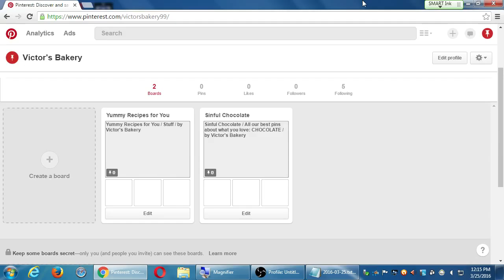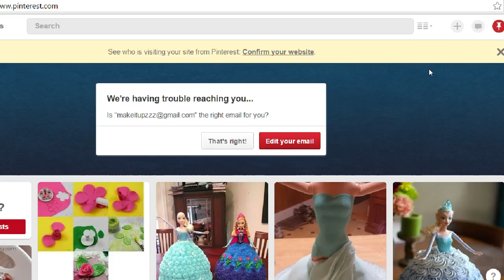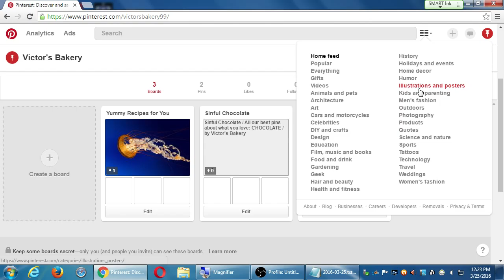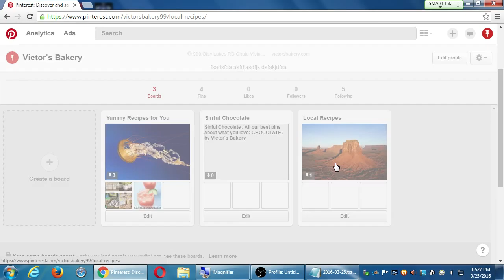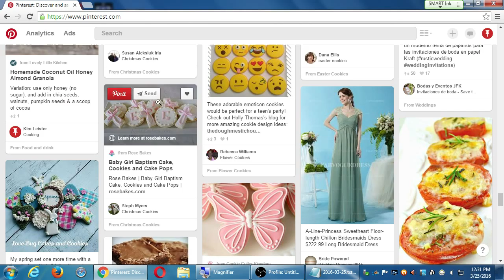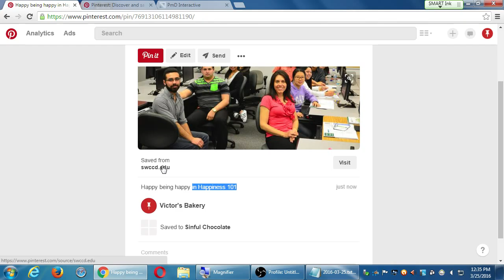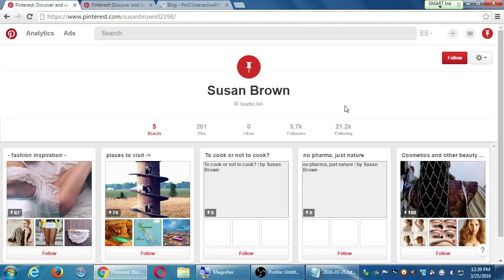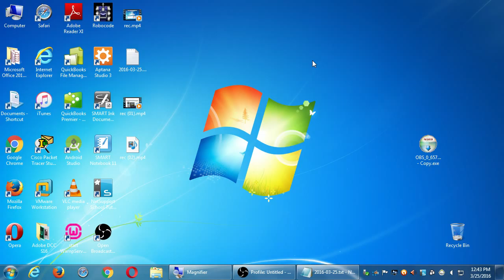SDCE Mar16 Social I 2016 03 25 C